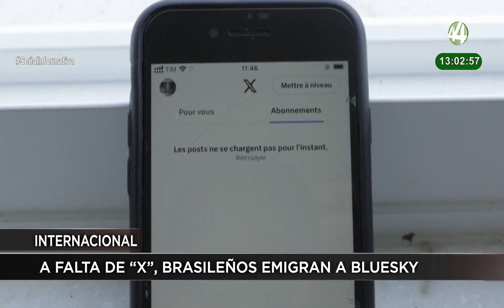Las noticias más importantes de la tarde | 05 de septiembre 2024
📺📻📲Hoy en SeñalInformativa con Josefina Real y José Ángel Gutiérrez

📌Laura Imelda Pérez será la alcaldesa de Tlaquepaque.
🇧🇷El Gobierno brasileño comenzó a abrir perfiles en la red social Bluesky después de que se suspendió el servicio de X.